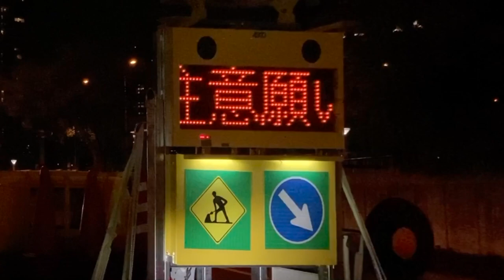工事現場のLED電光掲示板 〒530-0005 大阪府大阪市北区中之島４丁目３−３７ (34.6925514, 135.4894649)